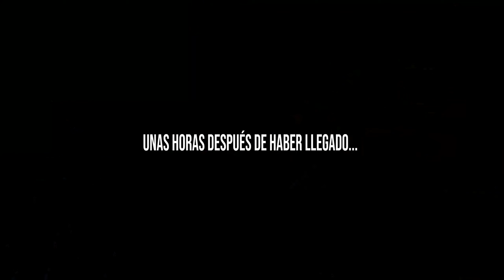Un video sin pies ni cabeza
Hola, mi nombre es Omer Alexander pero pueden llamarme Alex.